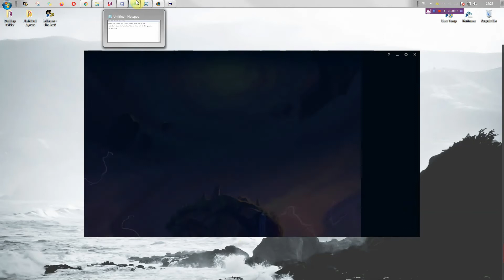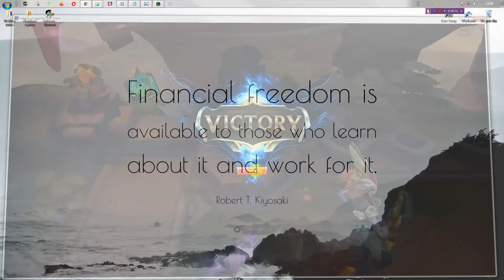TFT, set 2, predators are so much fun xD [No voice]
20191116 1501 tft 439 predators are fun damn